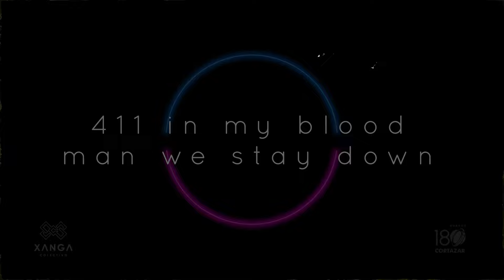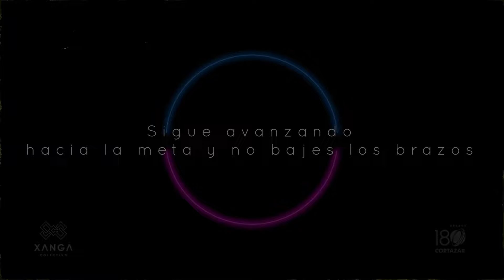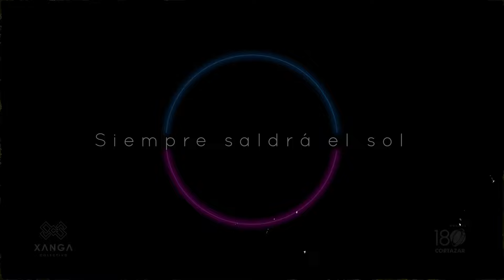Manuel Aguirre, Chxlx, Alan Ortiz, Eve Reine - 180 grados (Lyric Video)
Sigue la página de 180 grados

Composición: JorgeZúñigA (JZA Beats)
Mezcla y master: Emmanuel Torres
Letras: Manuel Aguirre, Luis González, Nenna García, Alan Ortiz

XANGA Colectivo 2022